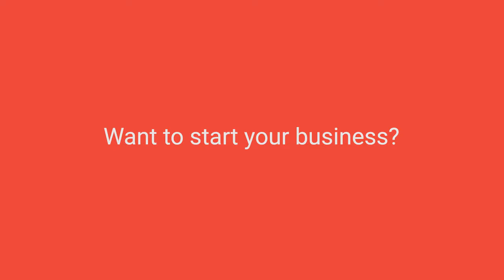Blair Logistics - CDL A Trucking Jobs - Now Hiring Lease Purchase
At Blair Logistics we know that the success of our entire company starts with our drivers! Our high-demand flatbed freight takes you across the Southeast, Midwest, Northeast, and Texas.

At Blair Logistics we provide consistent miles every week. With our large network of customers, safety experts and the best driver managers, we don't just get you to your next stop safely, we do it with less layover time, fewer empty miles and no forced dispatch.